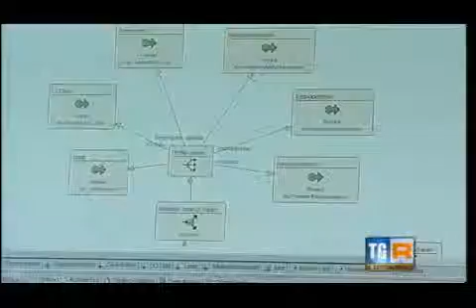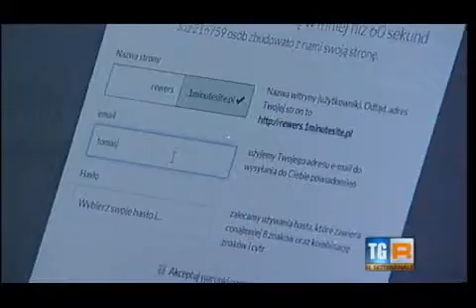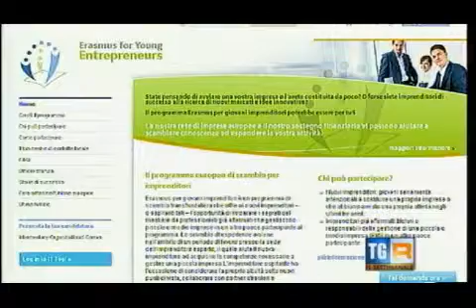Formazione ed Internazionalizzazione: l'esperienza di Sintra Consulting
Internazionalizzazione, apertura verso nuovi mercati e collaborazione con giovani professionisti provenienti da altri paesi europei sono asset su cui negli ultimi anni Sintra ha scelto di investire e costruire il proprio vantaggio competitivo, rappresentando per il territorio un esempio di eccellenza imprenditoriale.
In questo servizio andato in onda nella rubrica Il Settimanale Toscana di Rai 3, si racconta l'esperienza dell'azienda.